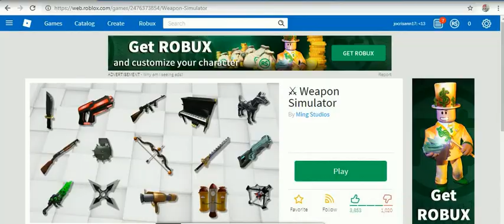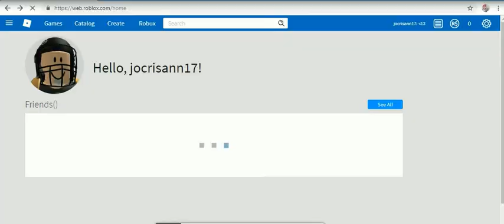ROBLOX GAME UNIVERSITY 2 -28